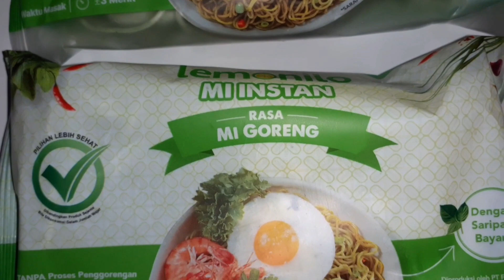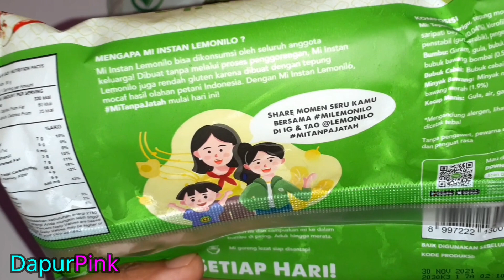Nyobain Mie Lemonilo Pertama Kali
REVIEW MIE SARI PATI SAYUR LEMONILO